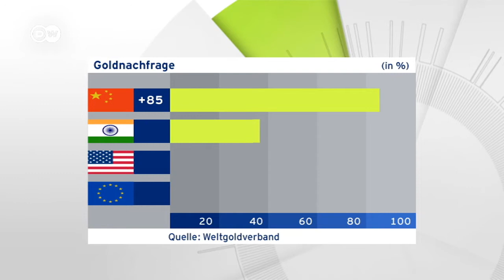В Китае ажиотажный спрос на золото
До сих пор китайцы вкладывали деньги в недвижимость. Но рост инфляции и надувающийся на рынке недвижимости пузырь, заставил жителей Поднебесной искать альтернативу. Ею стало золото. В Китае - «золотая лихорадка».